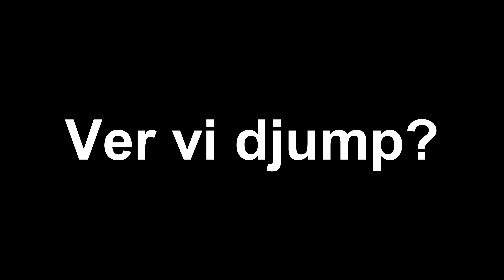DIGNI ME PAO SAM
🔥🤙💪 MAJ EKVIPMENT 🔥🤙💪
🌟 PC - Mnogo jak, usudim se reci najjaci
🌟 Monitor - Veliki 3x
🌟 Camera - Bez problema 8k 300fps
🌟 Mic - Dobro se cujem
🌟 Zvucnici - Glasni
🌟 Stolica - Crno-Bela
🌟 Stol - Metal/Drvo